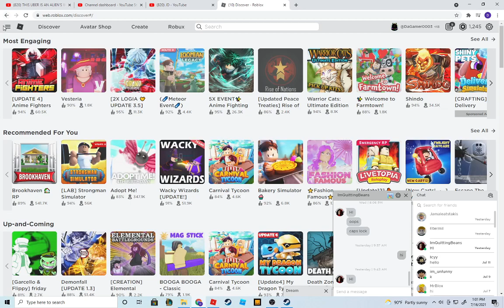somthing is wrong with roblox homepage and groups